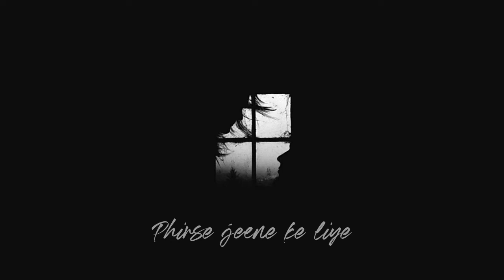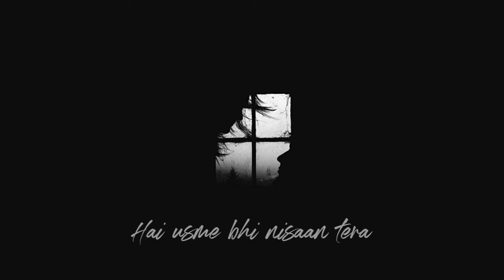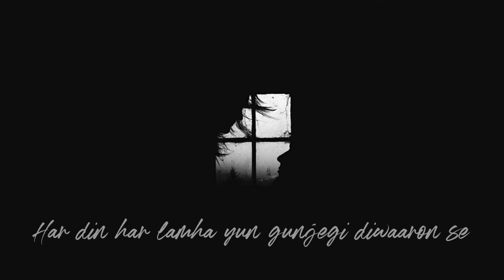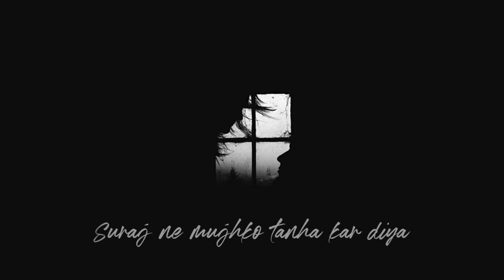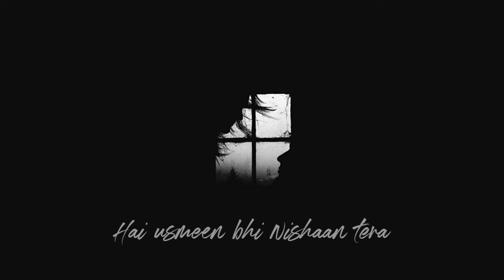Khuda Haafiz Full Lyrical Song | The Body | Jayocity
Hey there, Jayocity is a lyrical channel where you find Deep and Soulful hindi song's lyrics that edited by our own. So Visit and find & feel your Soul here😌 (👈Support Us!)

⚡Lyrics👇

Beete Lamhon Ko Fir Se Jeene Ke Liye
Juda Hona Zaroori Hai Samjha Kar
Raat Jitni Bhi Dilchasp Ho Saiyan
Subah Hona Zaroori Hai Samjha Kar

Khuda Hafiz Oh Mere Yaara
Mile Ya Na Mile Dobara
Rahunga Main Sada Tera

Khuda Haafiz Oh Mere Yaara
Safar Bedard Besahara
Muhafiz Ho Khuda Tera

Daastaan Teri Meri Kitni Azeeb Hai
Paas Tu Nahi Fir Bhi Sabse Kareeb Hai

Jo Pal Tere Bin Guzara Hai
Usme Bhi Nishaan Tera

Mite Na Mitaye Ab Yaar
Meri Aankhon Se Ye Nami
Har Din Har Lamha Yun Gunjegi
Diwron Se Teri Kami

Jab Milenge Dobara Hum
Kisi Chauraahe Pe Phir Kabhi
Main Pehchaan Lunga Tumko Hai Laazmi

Safar Bedard Besahara
Adhoori Reh Gayi Duya

Doob Kar Sooraj Ne Mujhko
Tanha Kar Diya
Mera Saaya Bhi Bichhda
Mere Dost Ki Tarah

Doob Kar Suraj Ne Mujhko
Tanha Kar Diya